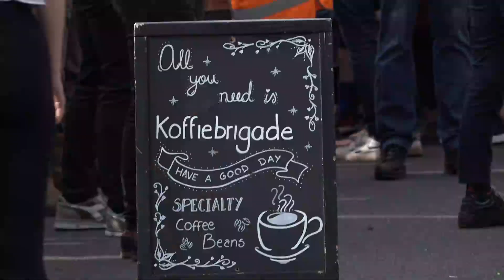Brug Driemond is terug